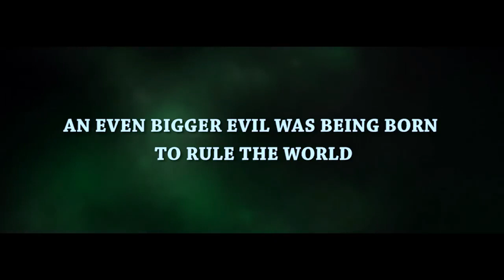Krrish_4_Official_Trailer_HD__2019____Hritik_Roshan